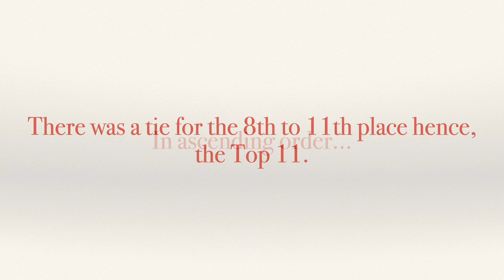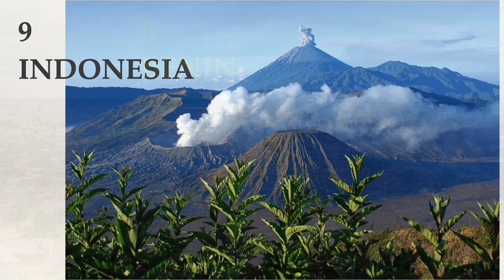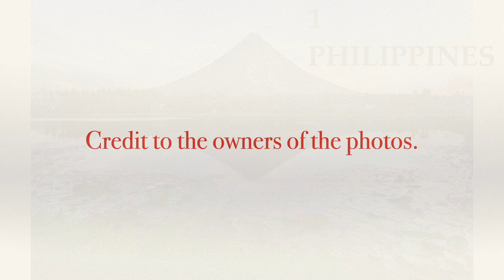Top 11 Countries That Watch My Facebook Reels (as of May 13, 2023)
The people of these 11 countries are the ones who watch my Facebook reels the most as of May 13, 2023. Please watch.